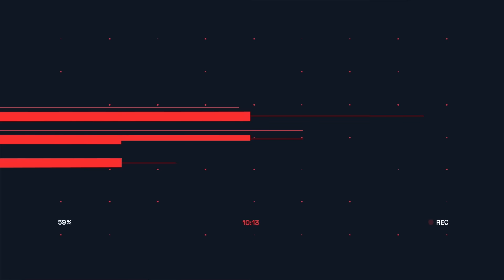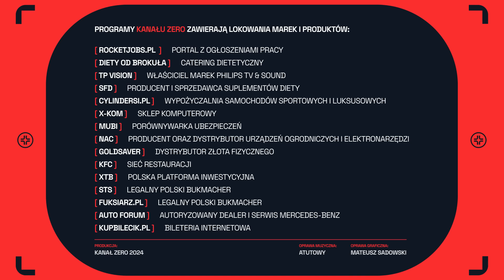ZOFIA JASTRZĘBSKA („INFAMIA”, „KOLORY ZŁA: CZERWIEŃ”): PO DUŻEJ ROLI NASTAJE WIELKA PUSTKA”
Zofia Jastrzębska, jedna z najbardziej utalentowanych aktorek młodego pokolenia, znana przede wszystkim z roli w serialu „Infamia”, w rozmowie z Przemysławem Rudzkim opowiada o tym, czym jest kariera, jak zaskoczył ją sukces ostatniej produkcji Netflixa „Kolory zła: czerwień”, a także jak oddzielić życie prywatne od planu filmowego.

✅ Strefa Inspiracji STS - kopiuj kupony najskuteczniejszych graczy! Typuj łatwiej i szybciej. (+18)

🥦 Skorzystaj z kodu ZERO15 i zamów swój catering Diety Od Brokuła

🖥️ TV taniej do 23% i koszulka za i grosz od x-kom